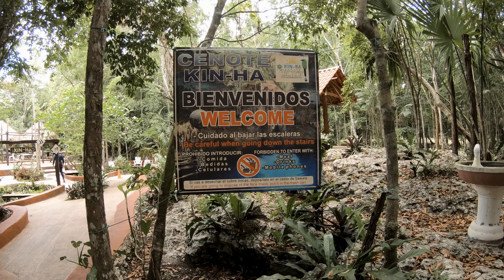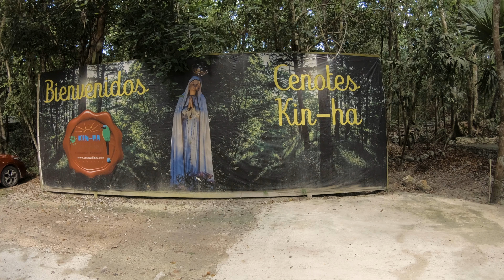Mexico dag 14 dyk 2